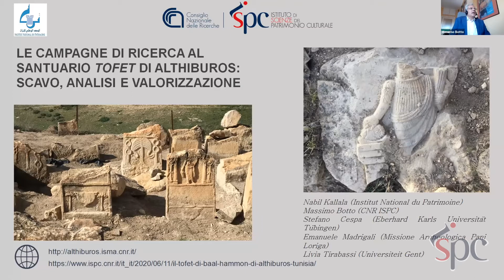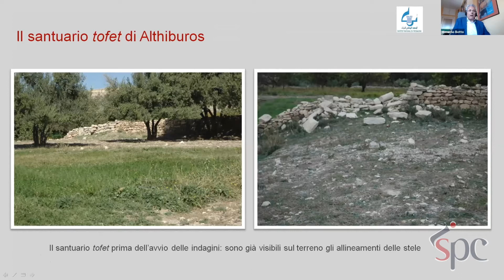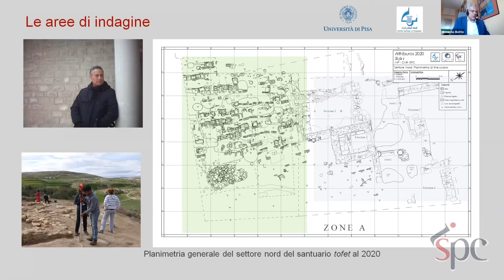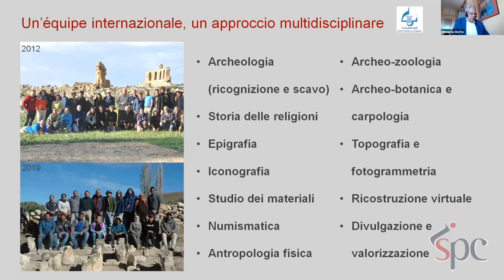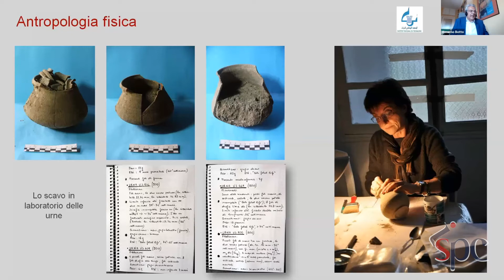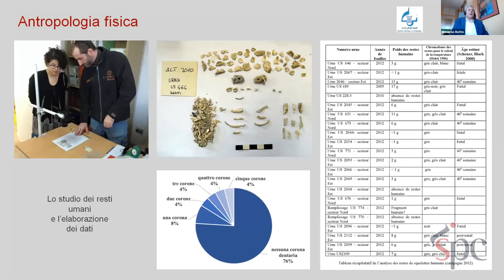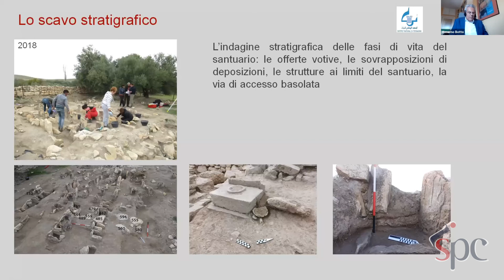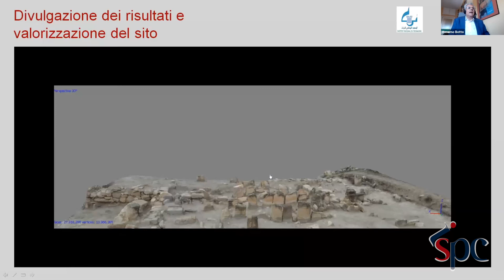08 LE CAMPAGNE DI RICERCA AL SANTUARIO TOFET DI ALTHIBUROS - M. Botto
LE CAMPAGNE DI RICERCA AL SANTUARIO TOFET DI ALTHIBUROS:  SCAVO, ANALISI E VALORIZZAZIONE

Le indagini archeologiche avviate a partire dal 2007 presso il santuario di Baal-Hammon / Saturno di Althiburos (Tunisia) hanno visto nel corso degli anni una stretta collaborazione tra l’Institut National du Patrimoine (INP) e il Consiglio Nazionale delle Ricerche (CNR, attualmente attraverso l’Istituto di Scienze del Patrimonio Culturale - ISPC).

In particolare la presentazione del settore nord del santuario, il cuore del tofet caratterizzato da numerose deposizioni in urna spesso accompagnate da stele figurate, permette di tracciare un bilancio delle campagne svolte ad Althiburos a partire dalle attività di rilievo e di scavo, seguite dalle analisi di natura multidisciplinare sui diversi rinvenimenti sino alla restituzione tridimensionale delle evidenze.

Durante tutte le fasi della ricerca la sinergia tra i due enti di ricerca si è concretizzata anche in momenti di formazione rivolti a studiosi e studenti. Gli sconvolgimenti politici che hanno interessato la Tunisia e la più recente emergenza pandemica hanno impedito in alcuni anni il proseguimento dei lavori nel sito: tali eventi non hanno certamente condotto all’interruzione delle attività di studio e pubblicazione, evidenziando anzi l’importanza dei dati finora acquisiti sul campo per la conoscenza e la valorizzazione del santuario di Althiburos.